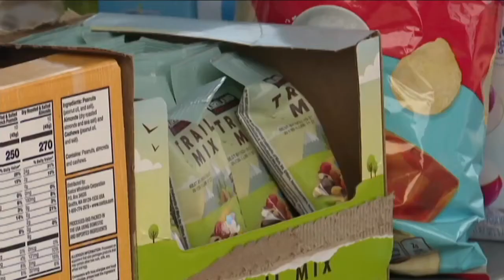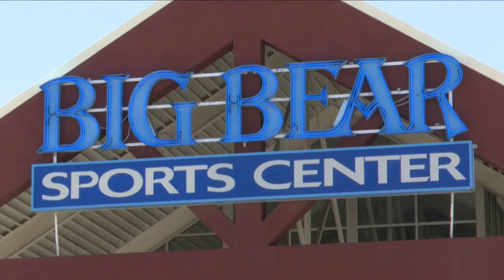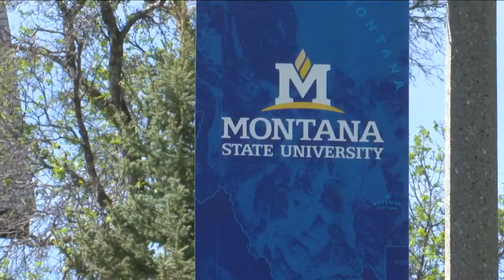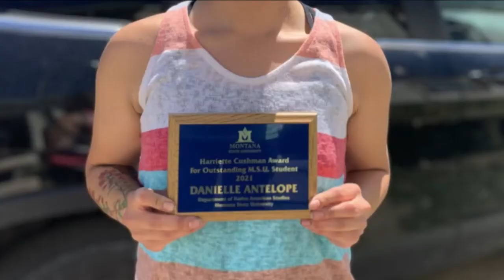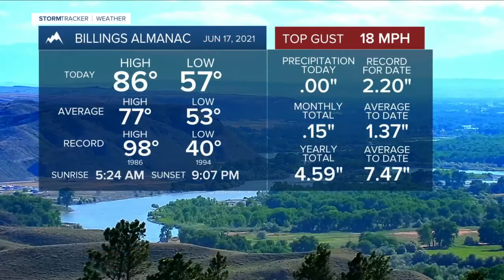Q2 5:30 p.m. Top Stories with Jeanelle Slade, Thursday 6-17-21